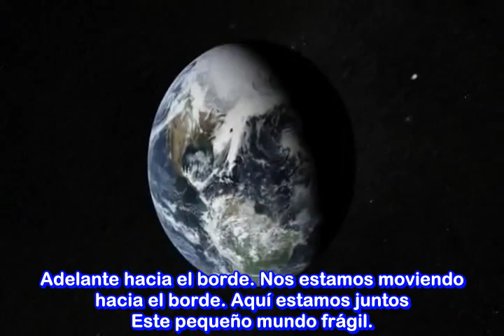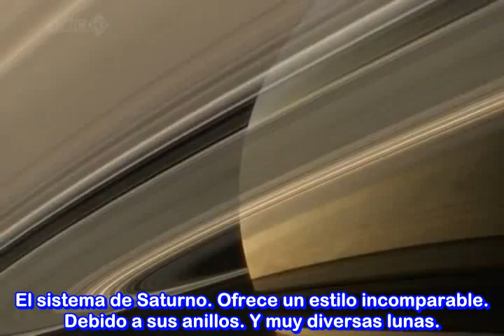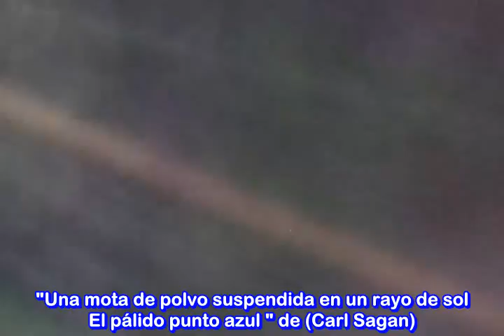Sinfonía de la Ciencia. Hacia la Frontera del Universo. Música Para Ateos.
Este vídeo pertenece al popular canal de You Tube en ingles llamado Melody Sheep de divulgación de la ciencia a travez de la música.

__╚═╩══╩═╩═╩╝╚╩═╩═╝╚╝╩═╝▲ En los canales de You Tube Krisangel23GodlessTv y Krisangel23x1MundoSinDioses. Se publican vídeos y documentales traducidos y subtitulados al español por el grupo Traducciones Herejes relacionados a la Divulgación Científica, Libre Pensamiento, Ateísmo, Humanismo Secular, Derechos Humanos, algo de Humor etc. Y es un canal Anti-Misticismo, Superstición, Religiones Fundamentalistas, Sectas y Creencia en Dioses.